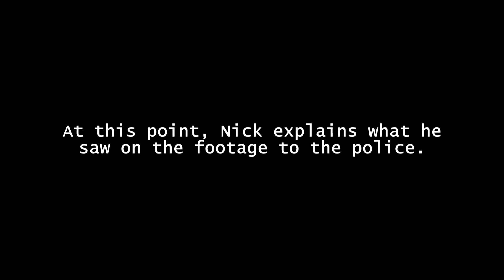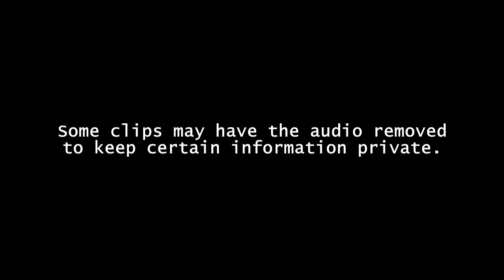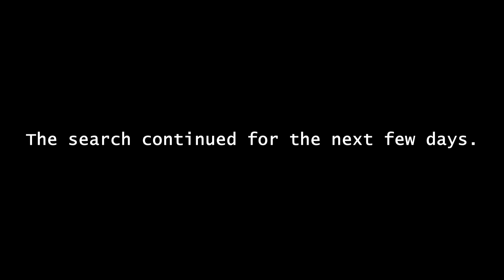(25) 72 Hours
Police involvement.